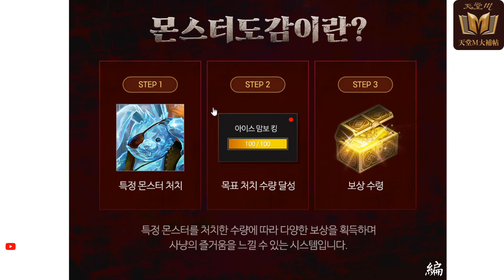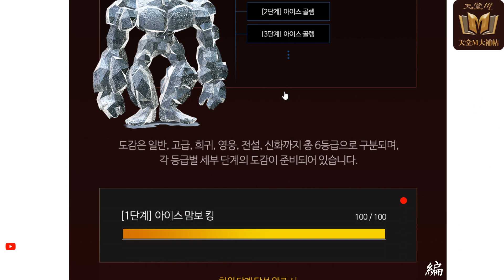【天堂M】(韓)怪物圖鑑登場《累積殺怪數拿更多獎勵》繼日版之後終於推出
韓版最新的 怪物圖鑑 系統終於要 online 啦！只要打滿指定怪物數量就可以拿到大量的獎勵！